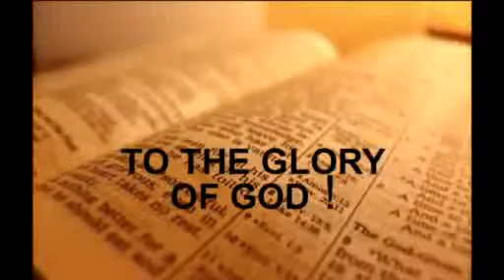To The Glory of God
Give God the glory. Does your life glorify Him? Is all of your life consistent with His will? How about how you deal with people, with pressure, or the decisions you make? Do we think Biblically? Will we seek and find His will? A call to honour the Lord in the very practical things of life.